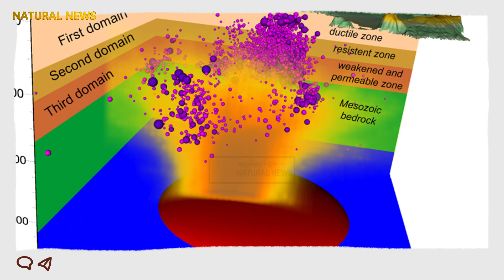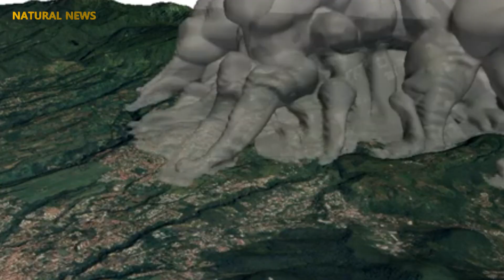World Alert! Campi Flegrei Magma crack Reache Peak — and Naples Is on the Top of It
Naples, Italy — 3:42 PM local time. While the sea appeared calm and there was little ship activity, the coast between Pozzuoli and Bagnoli was suddenly shaken by a thunderous sound from beneath the Bay of Naples. The phenomenon occurred so quickly that witnesses described it as a boom emerging from the depths of the world.
The boom sounded like a large, muffled explosion, accompanied by subtle vibrations seconds before. Residents near the coastline reported the sensation of a pressure wave rising from underground toward the sea surface. Scientists categorize this phenomenon as an acoustic burst, a pressure wave generated by the sudden release of energy at depth.